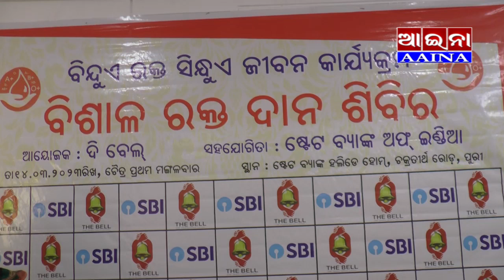AAINA NEWS PURI 14/03/2023(Blode donetion camp)